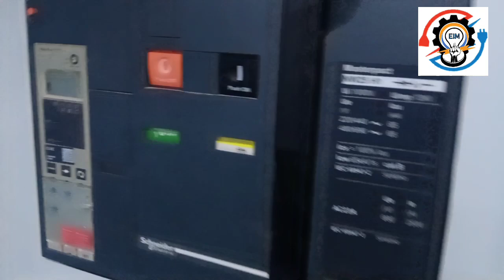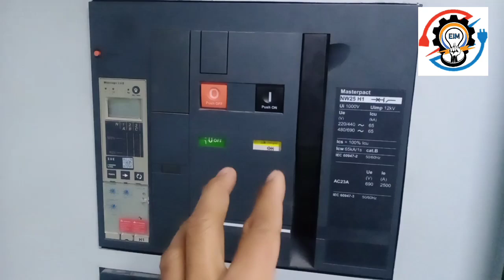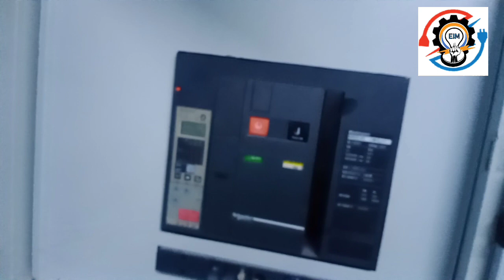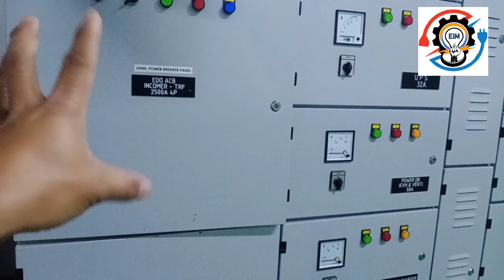How to operate Air Circuit Breaker, local an remote control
Partialtv